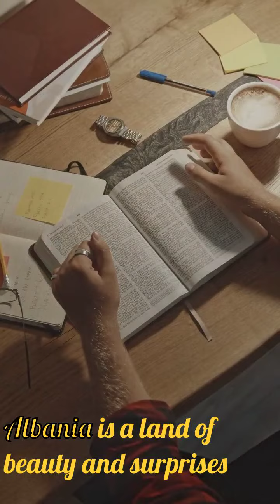Explore Albania's Hidden Treasures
Join us on a virtual journey through Albania's hidden treasures, where natural beauty and rich history collide. From the crystal-clear waters of Ksamil Beach to the UNESCO World Heritage Site of Gjirokastër, we'll take you on an unforgettable adventure. Explore the well-preserved Ottoman architecture in Gjirokastër, admire the historic buildings of Berat, soak in the breathtaking views of the Albanian Riviera from Llogara Pass, and immerse yourself in the charm of the mountain village of Theth. Albania is waiting to be discovered, so come along and experience its wonders with us!